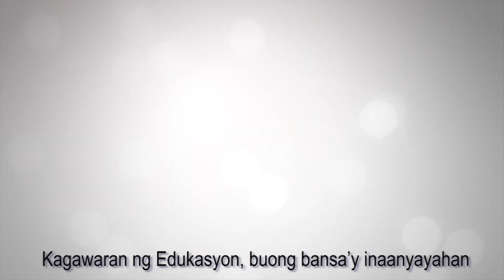Brigada Eskwela Jingle - ISANG BAYANIHAN -CAR National Entry 2017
This RNHS 2017 Brigada Eskwela Jingle was Region CAR's entry to the national level-was 4th place accordingly. Proud of our students so I've uploaded it. Thanks for the big support, Ma'am Jayrerose Guevara.

CREDITS: 1) KULAS (Kyle)- Becoming Filipino Youtube Channel
                  2) Sir Jerome Morales (DepEd logo animation@Youtube)
                  3) All Roxasians of Baguio City
                  4) DepEd-CAR
                  5) The Composers/Singers of this amazing song
                       composition
                  6) WAY STUDIO - Ptr. George, thanks. You did a lot for
                                                 RNHS...Blessings...
                  7) All who had been helping and those still helping
                      RNHS- Baguio develop and become competitive.
                  8) Uncle Teddy Magellan for helping the local school in
                       Lubuagan. Cheers for those like you helping from the
                       heart.
                  9) All RNHS-Baguio students then, now, and future.
                      CHEERS!